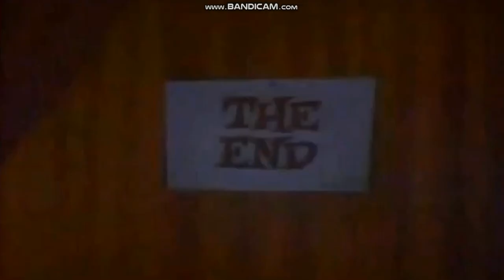Muggy Doo Boy Fox - You AUTO be in Pictures (1965)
THIS SHORT HAS BEEN UPLOADED FOR PRESERVATION PURPOSES